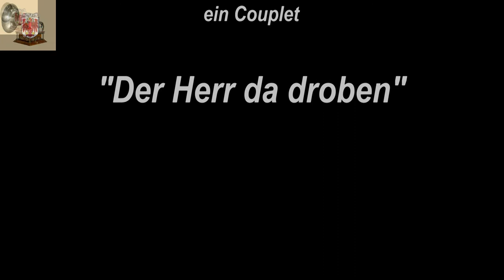Der Herr da droben - Kurt Richter ~ 1936 - ein "Couplet" !